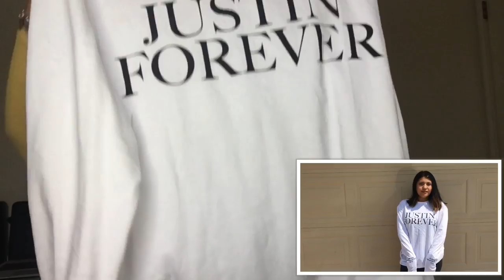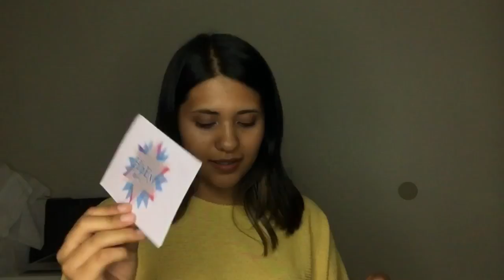TRY-ON CLOTHING HAUL | F21, Romwe, H&M, + more!!!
Hi loves! ❤️ here's a clothing haul, I'm so sorry for not uploading a video in so long. I hope you enjoy this haul!

HipEye's
Twitter & Instagram: HipEyeAtx